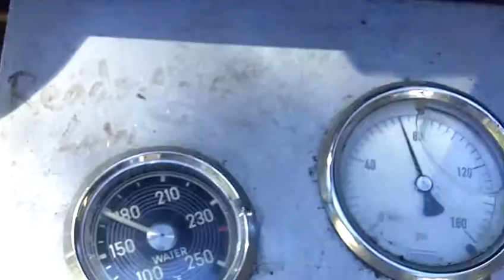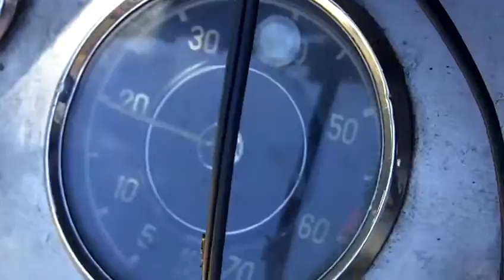190SL Break-in of fresh engine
Hello Chris,
Here is a small part of the 1.5hr break-in/testing of your new engine.  Sorry some of it is out of focus, I had the camera on Macro so you could see detail.  Since watching an engine being run-in or broken-in is like watching paint dry, this video is short.

What we are doing is following the factory break-in schedule that is in the shop manual.  We are also doing the first oil change/filter change/re-torqueing the head/adjusting timing, valves/etc.  We are doing all the maintenance so all you have to do is drop the engine in the car and drive.  At that point you will need to follow the Owner's Manual schedule for a new engine.  I will also supply you with a decal that goes inside the windshield that gives this information.

Basically, you vary the engine speed as you drive.  No sustained constant speed, no sustained high RPM, no lugging the engine.  Drive just a little bit more aggressive than a little old lady.  We just want to make sure the rings get seated properly and avoid any scuffed cylinder walls.  The pistons are the original design, 4 rings, top ring is chrome, with long skirts.  They need about 3000 miles to break-in.  They are nothing like modern Hypereutectic pistons,  2 ring, super short skirts that have little ring tension and require almost no break-in.

This is a great running engine.
Will